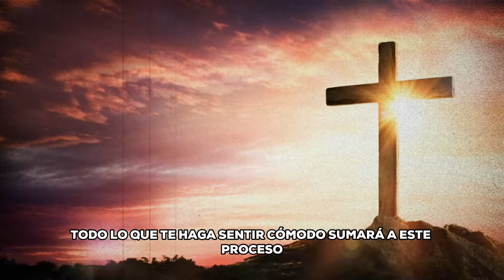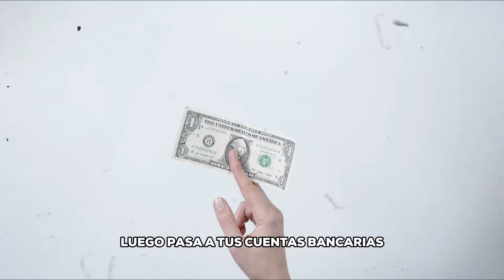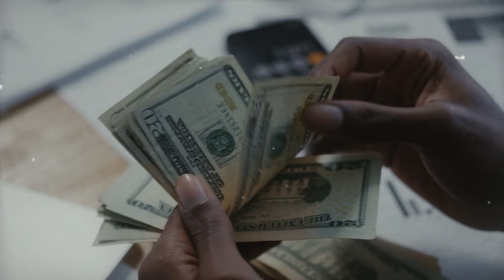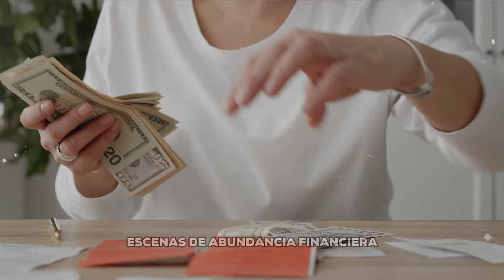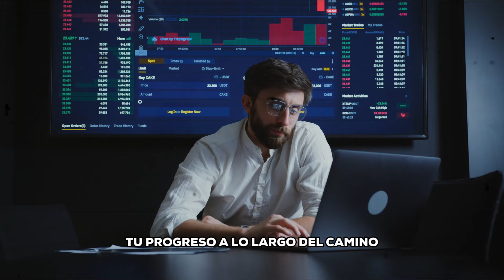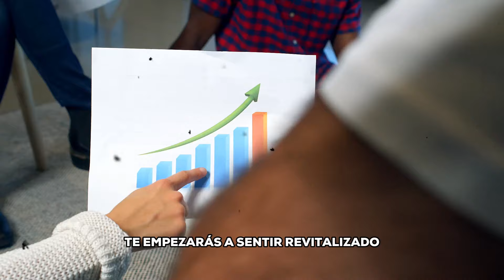Di Esta Oración para el Dinero durante 60 segundos - Mira lo que sucede en 24 horas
👉 ¡SI ESTE VIDEO LLEGO A TU VIDA ¡NO ES POR CASUALIDAD! YA ESTAS LISTO PARA ESCUCHARLO.

Descubre el poder de manifestar dinero al recitar esta oración durante 60 segundos en este fascinante video. Sumérgete en la comprensión de cómo tus palabras y pensamientos pueden influir en tu capacidad para atraer la abundancia. Aprende cómo esta práctica simple pero poderosa puede cambiar tu vida en tan solo 24 horas. Únete a nosotros en este viaje de autodescubrimiento y crecimiento financiero, donde la fe se encuentra con la acción, ofreciendo una guía clara y práctica para atraer el dinero que deseas. Prepárate para desbloquear el poder de tus palabras y crear la realidad financiera que deseas. ¡No te pierdas esta oportunidad de aprender a manifestar dinero con esta poderosa oración!

Desde como reprogramar tu mente subconsciente para atraer lo que deseas con la ley de atracción, esto es lo más efectivo para manifestar
Unas de las leyes universales son la ley de atracción, la ley de asunción y que el universo es mental y lo que piensas se manifiesta, así que si entiendes esto, entenderás todo y tendrás la llave de la manifestación.